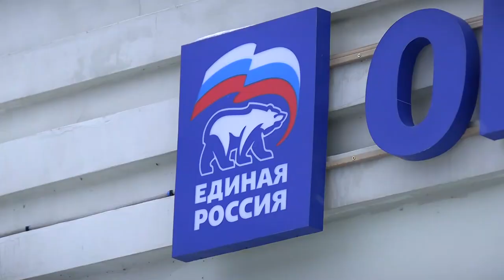Идёт сбор подписей в поддержку кандидатуры Владимира Путина на президентских выборах